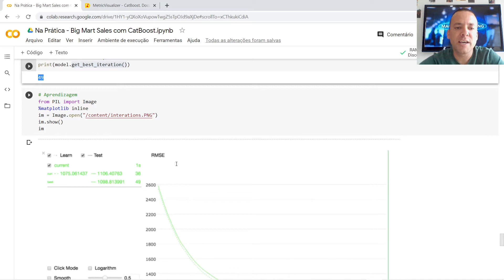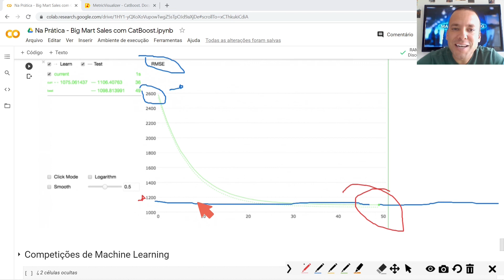COMO AVALIAR SEU ALGORITMO USANDO A MÉTRICA RMSE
Nesse vídeo, uma maneira bem intuitiva, sem decoréba de fórmulas, para vc entender de vez como avaliar sua máquina Preditiva por meio da Métrica "RMSE" (raíz quadrada do erro quadrático médio).

Simbóra!